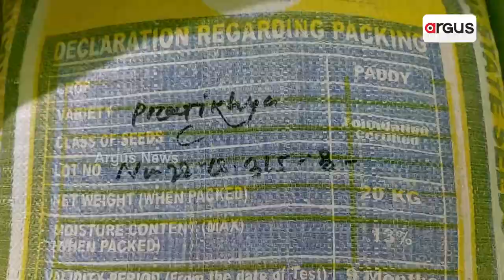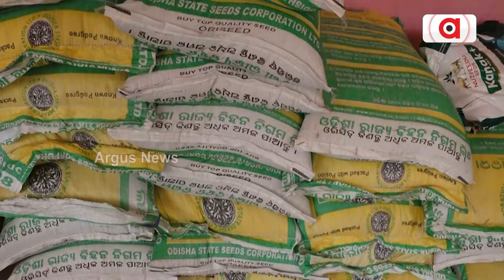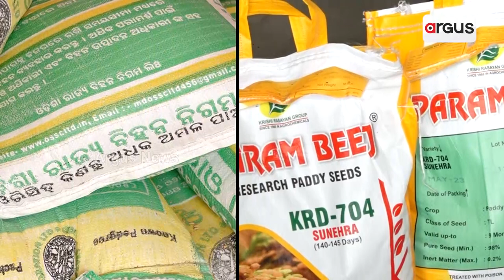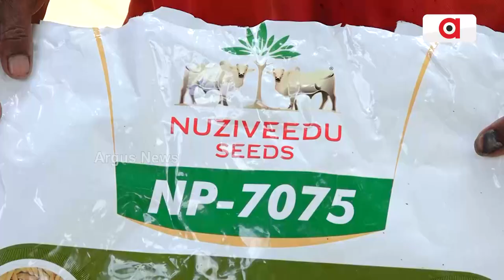Bad Quality Seeds By Odisha Govt, Is Becoming A Sorrow For Soro Farmers